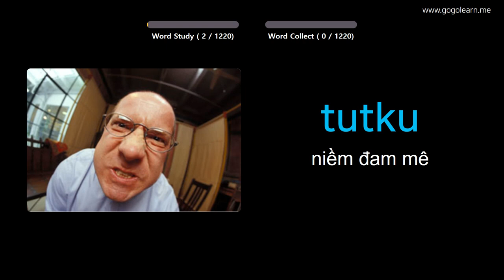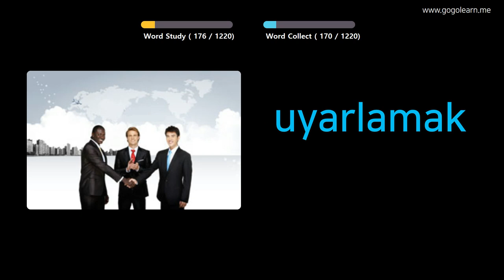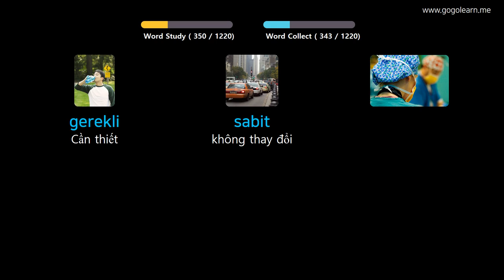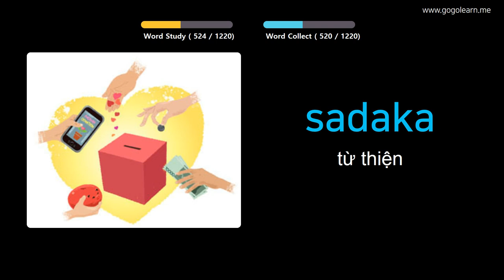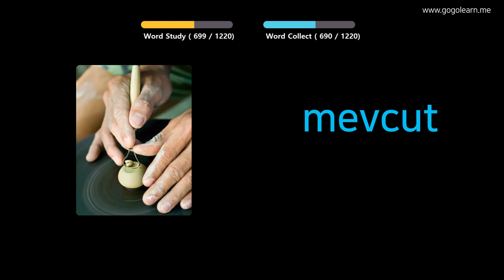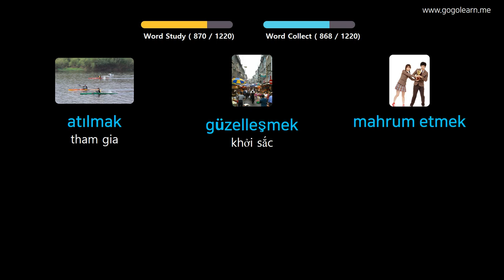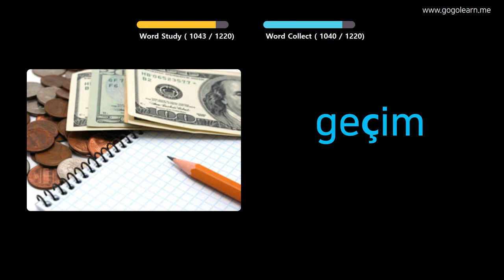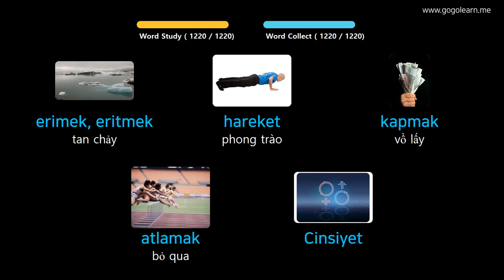Học Tiếng Thổ Nhĩ Kỳ Qua Hình Ảnh |Từ Vựng Tiếng Thổ Nhĩ Kỳ Trường Tiểu Học | Golearn